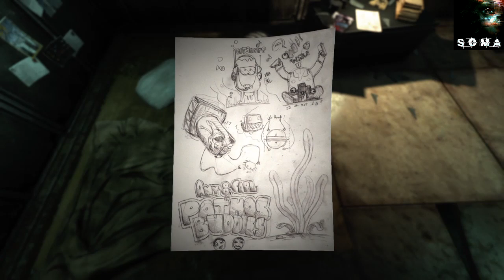SOMA Part Whatever